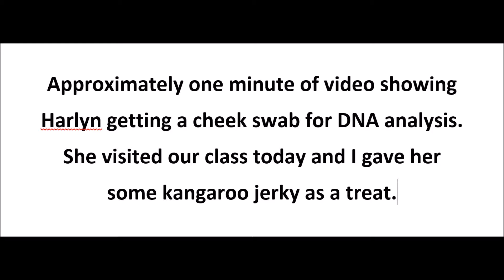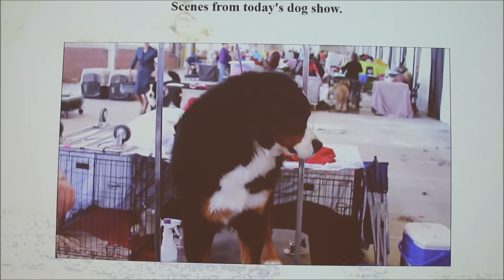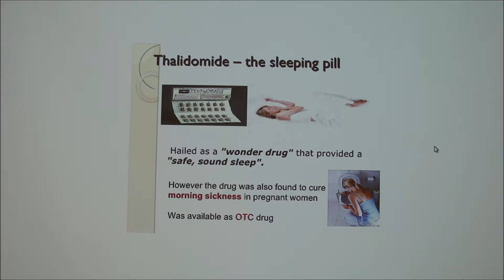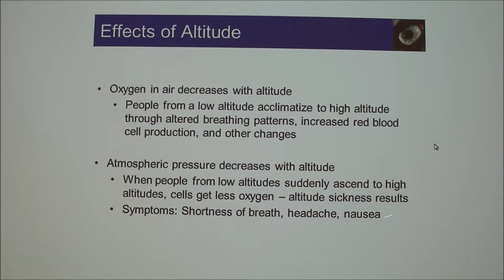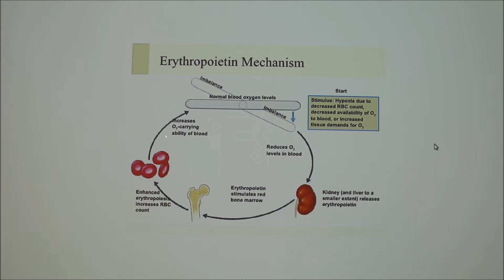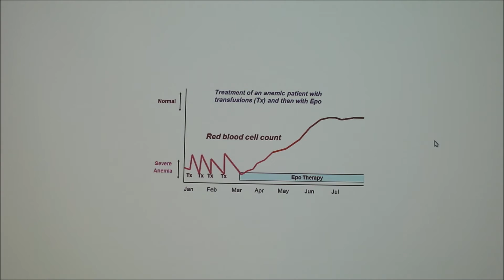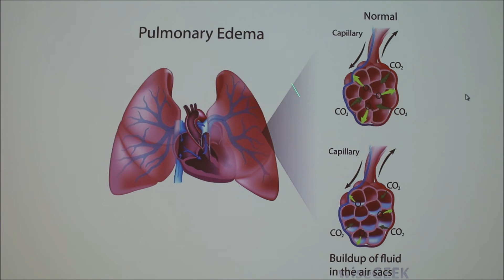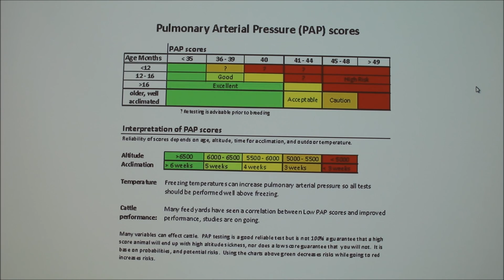Lecture 9-Thalidomide, Diethylstilbestrol, Brisket Disease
Discussion of teratogens thalidomide and diethylstilbestrol. Then discussion of Brisket Disease in cattle with comments on the PAP test in cattle.